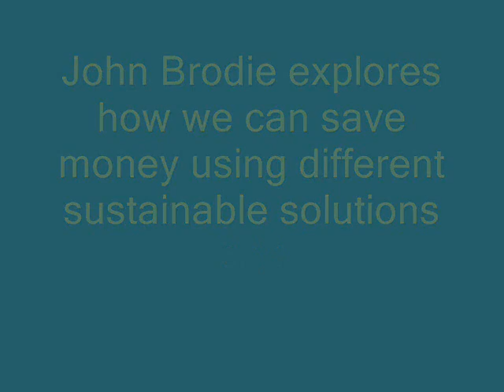Save money using different sustainable solutions.wmv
John Brodie explores how we can save money using different sustainable solutions.

Shade cloths in a light colour are one solution. Shade cloths are great for the hot Australasian climate where they can reduce heat loads in your house by 3-4%.

But, sustainability is made up of all little bits and pieces, there is no one silver bullet.

The whole urban design equation is full of competing demands. One of the key factors is transport modes. A lot of work is going on in regards to urban planning and climatology etc.

Skylights are another good solution but they need to be properly designed and specified so they do not let great heat loads inside during summer.

Solar hot water systems are also a no-brainer. They have a lot of uses to heat houses, heat water that can be run into dishwaters, driers, washing machines etc. This means that the heating function doesn't have to come from electricity- it is energy and carbon free.

Brodie also touches upon the Green Garage Concept- which is an exciting development in hybrid cars and power grid generation which will be a lot more efficient than a power station.